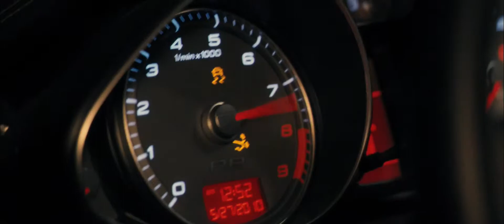Date Night - Theatrical Trailer (1080p HD)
Date Night - Theatrical Trailer

Directed by:
Shawn Levy

Written by:
Josh Klausner